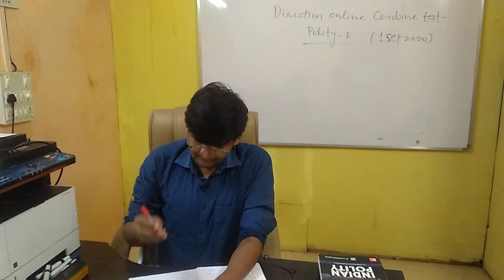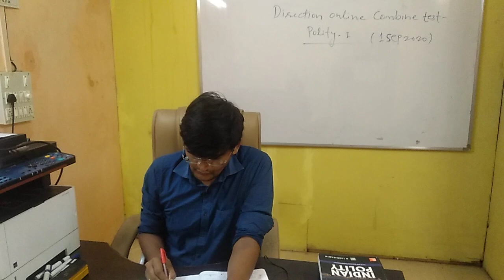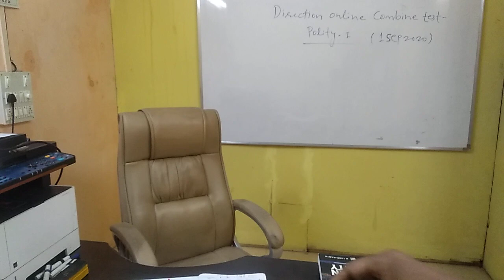Combine online test 1 (1 sep 2020 ) Q 1 to 25 by shivraj shinde